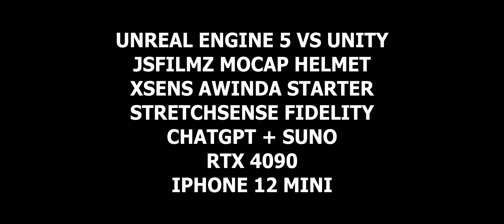Unreal Engine 5 vs Unity Rap Battle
JSFILMZ Mocap Helmet:

Collaborators: Andrew Drobot, Lee Adams
Mocap exported by @MetaRoyce